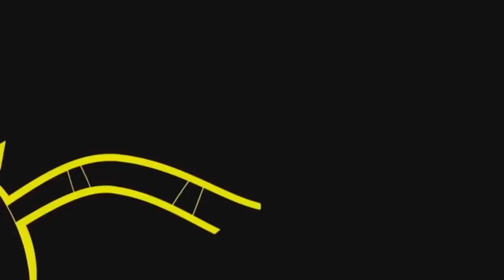Mixels Promos - Teaser (UK)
Uploader: Mixels Wiki

LEGO, the LEGO logo, and MIXELS are trademarks of the LEGO Group.